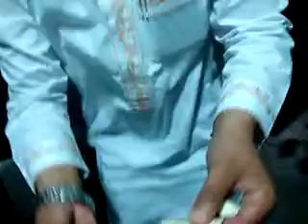أسحار للتفريق وتعطيل المال مع الراقي المغربي نعيم ربيع